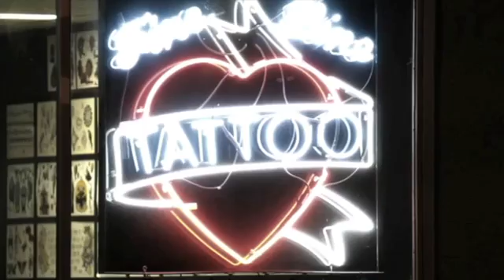Bluff Trailer 2014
Director: Judy Norton
Starring: Mark Gantt, Jewelle Colwell, Judy Norton, Alison Wandzura,  ,

Official Content From Lost Empire

Movie, Bluff Movie,Bluff Trailer,Bluff 2014, Judy Norton,Mark Gantt, Jewelle Colwell, Judy Norton, Alison Wandzura,  ,